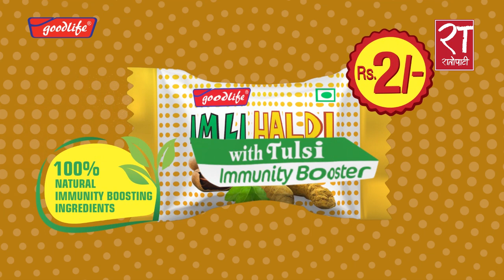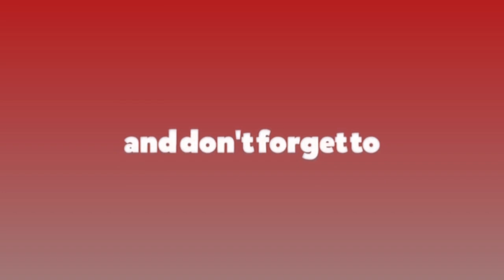पार्टी भित्रैका नेताबाट देशको लागि अनिष्ठको काम भइरहेको छ : प्रधानमन्त्री